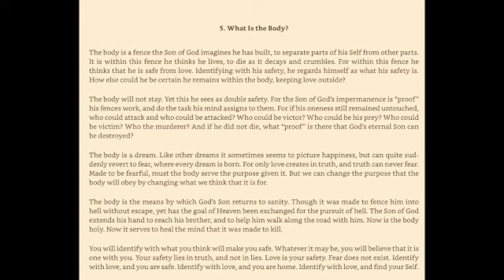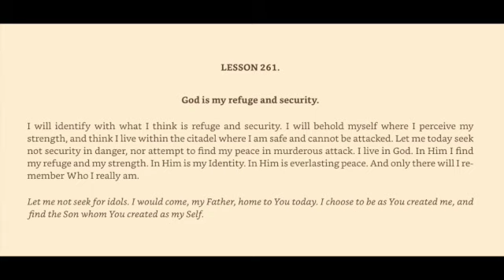A Course in Miracles Workbook from a Ho'oponopono Lens Lesson 261